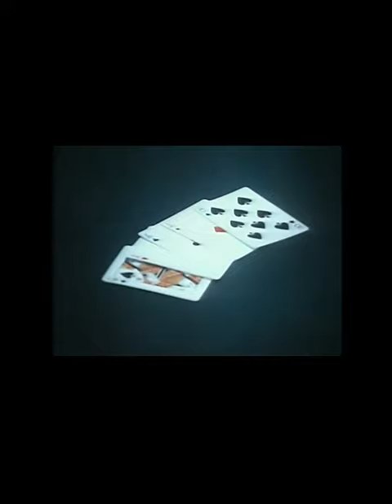That's Alot Of Aces!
After Chill Wills (The guy with the black cigar) puts extra aces in a poker game with two crooked deputies things spiral out of control.